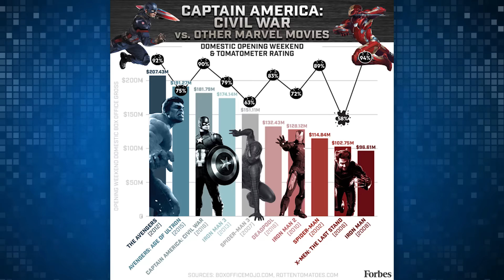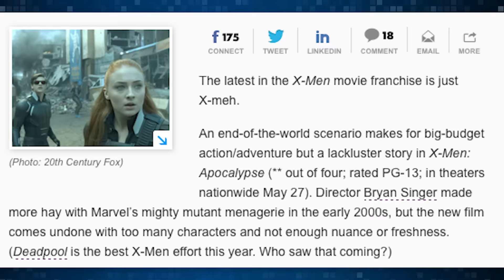X-Men Apocalypse Early Reviews May Shock You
The Nerd Trinity embark on a journey through the realm of Marvel Cinematic Universe, the world of Assassin's Creed, and Pokemon! Let's GO!

ATTN: SourceFedNERD
6433 Topanga Canyon Blvd #805